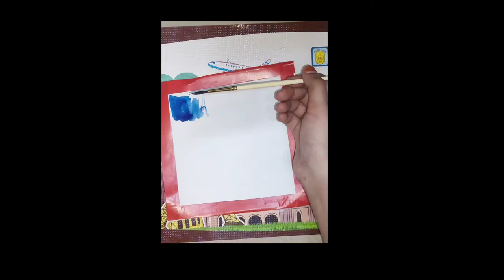Moonlight scenery and a very beautiful abstract